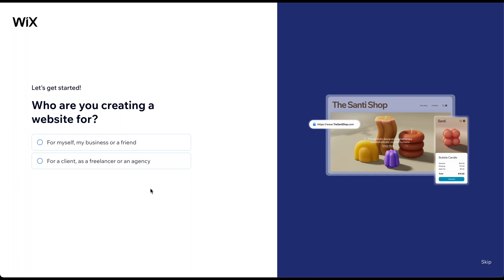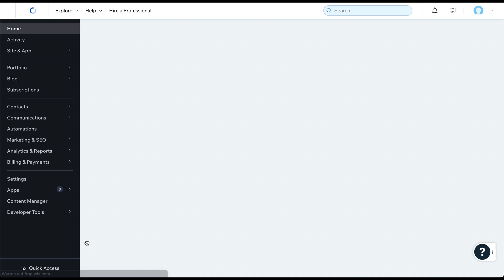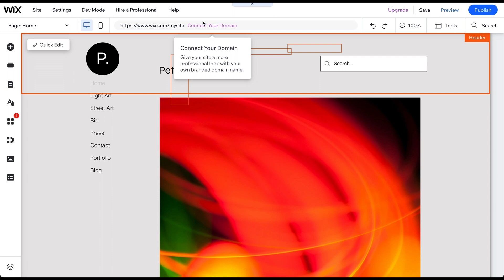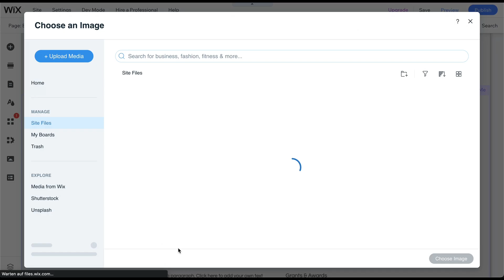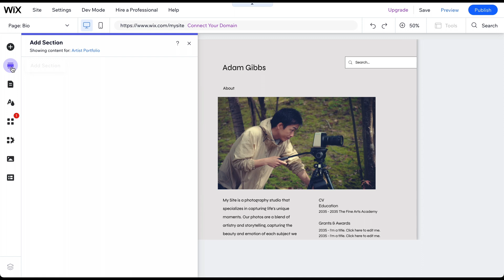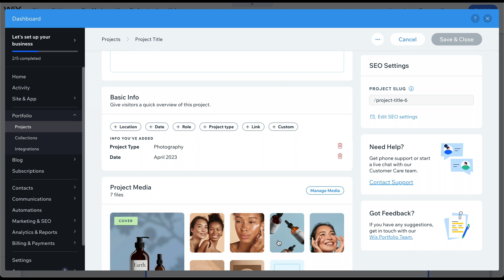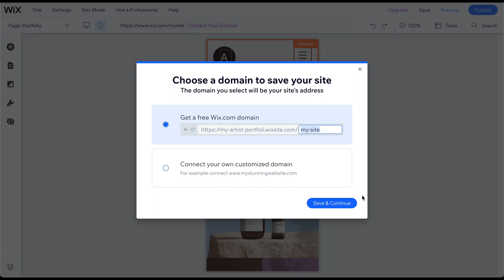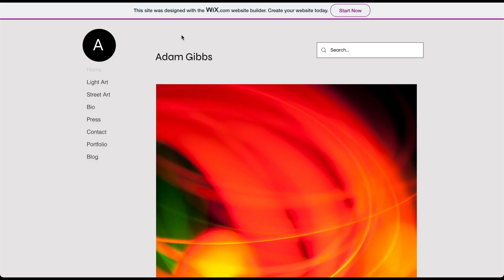How to Build an Artist Portfolio Website on Wix | 2024 Beginner Tutorial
In this Wix Website Tutorial, you’ll learn everything you need to know to build your own professional artist portfolio website with WIX!

👉 Build a Wix Portfolio Website for FREE!
Timestamps:
00:00 - Introduction
00:23 - Create Wix Account
00:57 - Choose Template
01:55 - Your Dashboad
02:16 - Editor Overview
03:48 - Edit Homepage
04:16 - Change images
04:41 - Change text with the AI generator
05:06 - Add Pages, Sections, Elements
05:42 - Build your portfolio (Wix Portfolio App)
06:42 - Preview your website
06:52 - Mobile editor
07:16 - Choose domain name and publish your website
08:11 - Save 50% (Bonus tip)

In this video, we will show you how to build a stunning artist portfolio website using Wix. Whether you're a painter, photographer, or graphic designer, having an online portfolio is essential to showcase your work and attract potential clients.

We will guide you through the entire process, from selecting the right template to customizing it to fit your unique style and needs. With Wix's user-friendly platform and intuitive drag-and-drop editor, you don't need any coding skills to create a professional-looking website.

By the end of this tutorial, you'll have a fully functional artist portfolio website that showcases your talents and helps you stand out in a competitive market. So, whether you're a seasoned artist or just starting, let's get started and create your dream portfolio website with Wix!
The description and comments of this video may contain affiliate links, which means that if you buy one of the products that I recommend, I’ll receive a small commission without any additional cost for you. Thank you for the support!